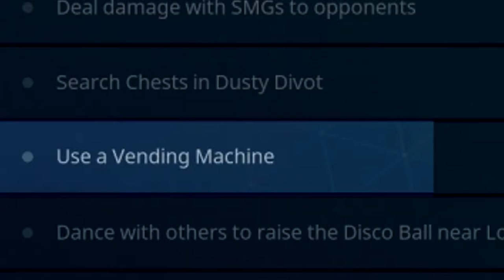(Chapter 1) Vending Machines Season 4 Locations - Fortnite Battle Royale